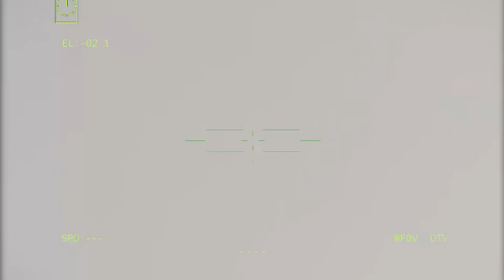HUGE Tragedy! Russian Ammunition Truck Convoy Destroyed by Ukraine While Crossing Bridge